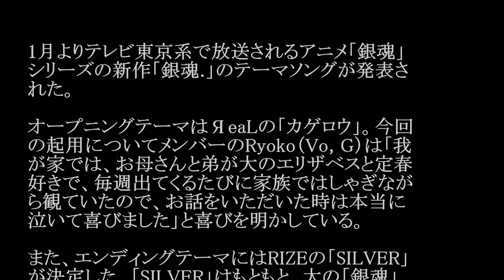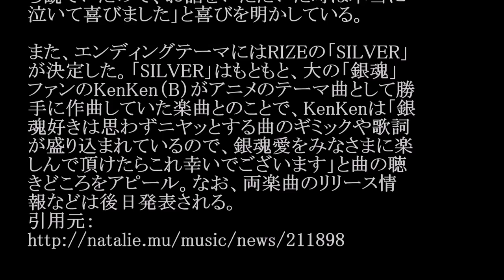RIZE／SILVER (アニメ「銀魂」ED)#02 JPnews禅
◆PV・MVはコチラから↓
ЯeaL／カゲロウ（アニメ「銀魂.」オープニングテーマ）
◆pr
紹介の連鎖が永遠に続く　㊙人脈活用術

1月よりテレビ東京系で放送されるアニメ「銀魂」
シリーズの新作「銀魂.」のテーマソングが発表さ
れた。

オープニングテーマはЯeaLの「カゲロウ」。今回
の起用についてメンバーのRyoko（Vo, G）は「我
が家では、お母さんと弟が大のエリザベスと定春
好きで、毎週出てくるたびに家族ではしゃぎなが
ら観ていたので、お話をいただいた時は本当に
泣いて喜びました」と喜びを明かしている。

また、エンディングテーマにはRIZEの「SILVER」
が決定した。「SILVER」はもともと、大の「銀魂」
ファンのKenKen（B）がアニメのテーマ曲として勝
手に作曲していた楽曲とのことで、KenKenは「銀
魂好きは思わずニヤッとする曲のギミックや歌詞
が盛り込まれているので、銀魂愛をみなさまに楽
しんで頂けたらこれ幸いでございます」と曲の聴
きどころをアピール。なお、両楽曲のリリース情
報などは後日発表される。

・ Recommended

お勧め動画

公式
カラオケ
真珠湾攻撃
三城千咲
しゃべくり007
小川宏
林田尚親
スマスマ
三浦大知
春日井物流サービス
和牛
銀シャリ
明和電機
村主章枝
日立物流
ポリリズム
柿山伏
nogibingo7
m1グランプリ
有田哲平
有線大賞
m-1
四季島
カインとアベル
スーパーマラドーナ
おはよう寺ちゃん